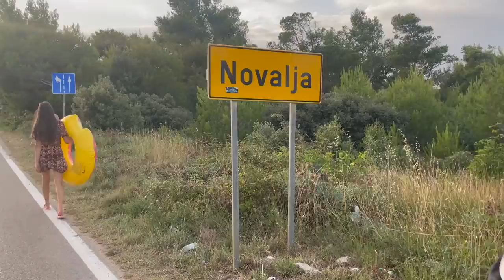Porušili sme PRAVIDLÁ na Párty v ZRČE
Naša posledná zastávka v Chorvatsku bola známa PÁRTY destinácia ZRČE BEACH. Kde k nám so Xenkou pribudla Partia priateľov. Čakali nás posledné 4 dni na našej ceste po Chorvátsku. S partiou sme si to užili ako sa patrí, PÁRTY na ZRČE nepozná hraníc, no nám sa predsa len podarilo nejaké tie PRAVIDLÁ porušiť. A ako to nakoniec všetko dopadlo, si možete pozrieť vo videjku hore.